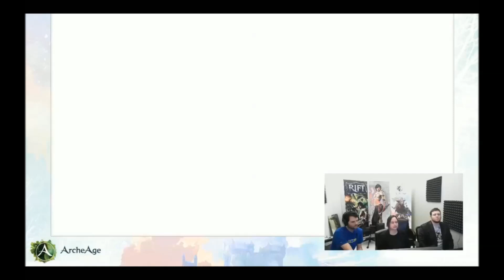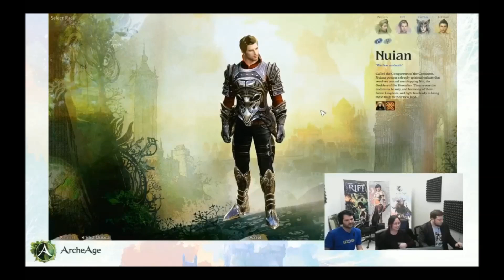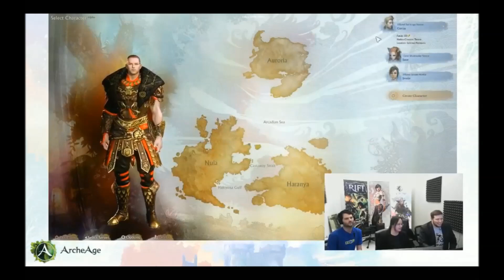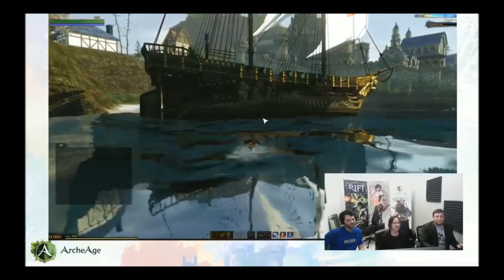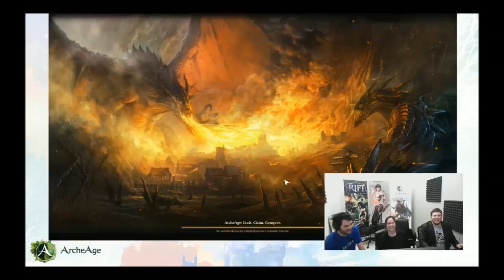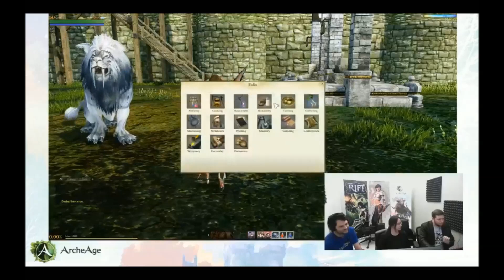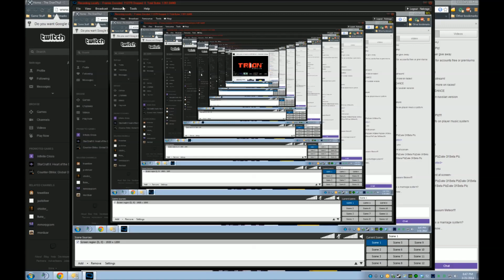Trion's Archeage Stream On 3-21-2014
The Archeage portion of Trion's stream on 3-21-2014.

The Oran'Thul is actively recruiting members for the US servers.

Feel free to join our Teamspeak server and chat with us for a bit.